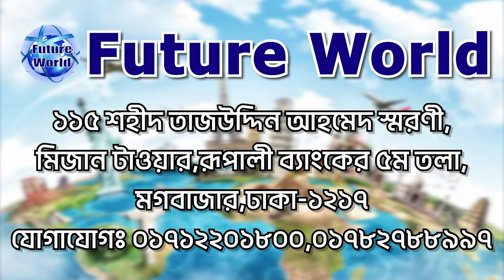🇽🇰 Kosovo 💯% Visa.ওয়ার্ক পারমিট ভিসায় কসোভো গিয়ে, বৈধ ভাবে সেনজেনে দেশে কিভাবে প্রবেশ করবেন ?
🇽🇰 Kosovo 💯% Visa. ”গেম নয়” বৈধ ভাবে কসোভো হতে সেনজেনে প্রবেশ করুন - দ্রুত সময়েই ।  @futureworldbd

🇽🇰 কসোভো ইউরোপের বলকান অঞ্চলের একটি রাষ্ট্র, যা পূর্বে সার্বিয়ার একটি প্রদেশ ছিলো। প্রদেশটি ১৯৯৯ সাল থেকে জাতিসংঘ প্রশাসনের তত্ত্বাবধানে রয়েছে। যদিও আন্তর্জাতিক সম্প্রদায় প্রদেশটির উপর সার্বিয়ার সার্বভৌমত্বের স্বীকৃতি দিয়েছে, কার্যত এটির উপর সার্বীয় শাসনের প্রয়োগ নগণ্য। ২০০৮ সালের ফেব্রুয়ারি মাসে এটি স্বাধীনতা ঘোষণা করে। মার্কিন যুক্তরাষ্ট্র, যুক্তরাজ্য সহ বেশ কিছু দেশ কসোভোকে রাষ্ট্র হিসাবে স্বীকৃতি দিয়েছে । এ পর্যন্ত জাতিসংঘের ১৯৩ টি সদস্য রাষ্ট্রের মধ্যে ১১৫ টি রাষ্ট্র কসোভো কে স্বাধীন রাষ্ট্র হিসেবে স্বীকৃতি দিয়েছে।
⚒ কাজের ধরুন ও ক্ষেত্র :
অভিজ্ঞ-অনভিজ্ঞ জেনারেল ওয়ার্কার ও হেলপার, ফ‍্যাক্টরীতে প্যাকেজিং এর কাজ, ডেলিভারী ম্যান, এগ্রিকালচার লেবার,  হোটেল-রেস্টুরেন্ট,  কন্সট্রাকশন বা নির্মাণ শ্রমিক ইত্যাদি।

 🇽🇰 রাজধানী: প্রিস্টিনা
 🇽🇰 সরকারি ভাষা: আলবেনীয় ভাষা
 🇽🇰 মুদ্রা : ইউরো 💶
 🇽🇰 মহাদেশ : ইউরোপ

 🇽🇰 কসোভো ভিসার ডকুমেন্টস :
📚 পাসপোর্ট
📚 ছবি
📚 জাতীয় পরিচয়পত্র

🇽🇰 কসোভো ভিসা :
🧭 প্রায় ৪ মাসের প্রসেসিং সময় লাগে।
🧭 প্রায় ২ মাসে পারমিট আসে।
💶 বেতন : অদক্ষ (৪০০€- ৫০০€) দক্ষ (৫০০€- ৭০০€) ইউরো

🇽🇰 কসোভো Visa : খরচ বিবরন  :
মোট খরচ : কসোভো ৭ লক্ষ টাকা ।
এডভান্স : ১ লক্ষ টাকা।

🏠 কর্পোরেট অফিস :
🌍 Future World
115, Sohid Taj Uddin Ahmed Shorony, Moghbazar, Dhaka-1217, Bangladesh.

ধন‍্যবাদান্তে.
সিইও
মোহাম্মদ ইমাম মেহেদী
@Future World